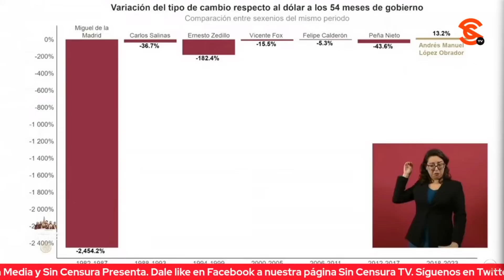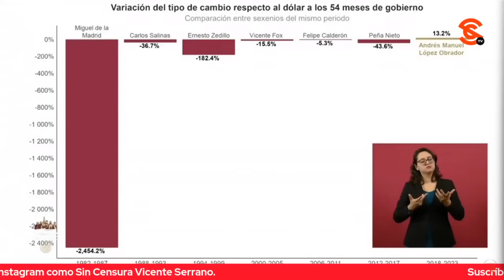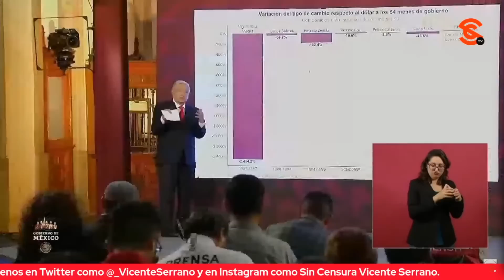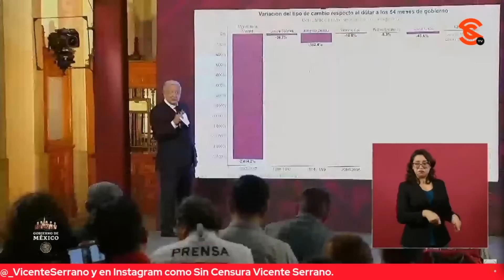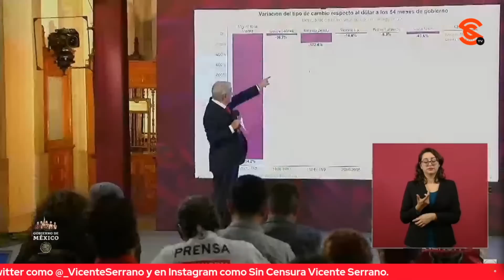AMLO: NO TÚ, PERO LOS DUEÑOS DE TU RADIO ESTÁN MUY COMPROMETIDOS CON LOS DE LA FIESTA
Ya se estaba yendo el presidente López Obrador de la mañanera cuando varios corresponsales comenzaron a plantearle que el dólar había bajado a $16.99 pesos por unidad… Cuando el mandatario pidió que le pusieran el promedio en la pantalla, algunos de los reporteros refunfuñaron y aseguraron a grito pelado que no era gracias a las políticas de su gobierno, sino a “factores externos” (como siempre sostienen los f4ch0s), entre ellos Mara Rivera Enfoque Noticias a quien el presidente le preguntó a qué medio representa y que cuando le dijo, comentó: “No tú, pero los dueños de tu radio están muy comprometidos con los de la fiesta”, al referirse a los ataques precisamente de los chayoteros. Agregó que para que desayunen bien sus adversarios, les iba a poner una gráfica para demostrar cómo se ha devaluado el peso en la historia